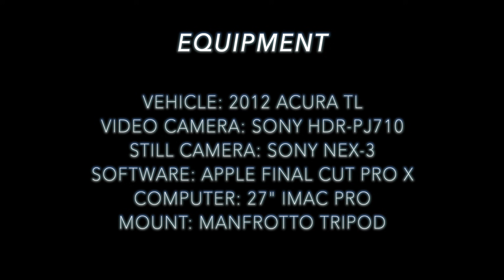21-04 Los Angeles Joyride (Videos 13-40 & 13-41 Remixed)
Remixed footage from 2013 following The Terminal island Freeway to I-110 North to I-10 East, then I-210 West to I-5/CA-14 North where we turn around and take CA-14/I-5 South to I-405 South to US-101. Equipment FAQs and Commentary are after the ride.